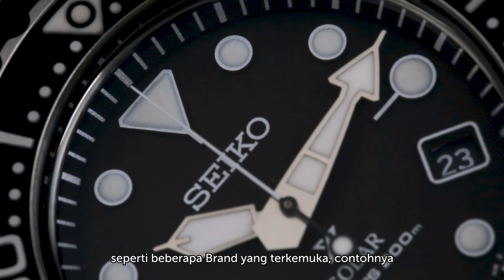7 Hal Yang Harus Diperhatikan Sebelum Membeli Jam Tangan ❗❗❗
INFO PENTING!!
End Year Sale segera tiba nih!! Para pecinta jam tangan pasti tidak mau ketinggalan moment ini dong karena akan ada banyak promo bisa kamu dapatkan di jamtangan.com. Untuk kamu yang masih bingung bagaimana jam tangan bagus yang patut kamu miliki, Kali ini machtwatch akan memberikan 7 Hal yang harus kamu perhatikan sebelum membeli jam tangan. Beberapa yang harus kamu perhatikan seperti brand jam tangan, movement yang merupakan jantung jam tangan, dan berikutnya adalah locking deployant. Untuk lebih jelas dan lengkapnya simak video ini sampai habis, dan pilih jam tangan yang kamu inginkan sekarang juga di jamtangan.com!!